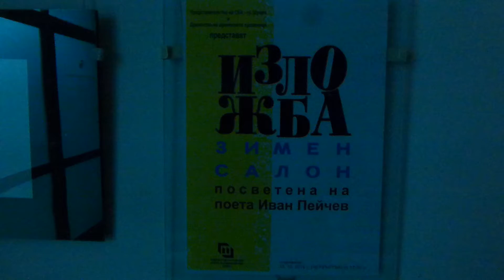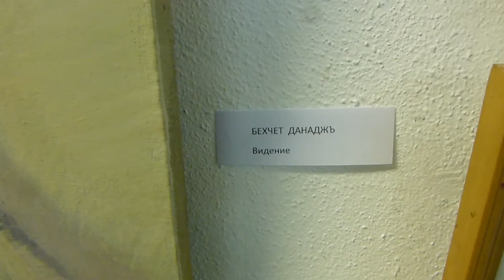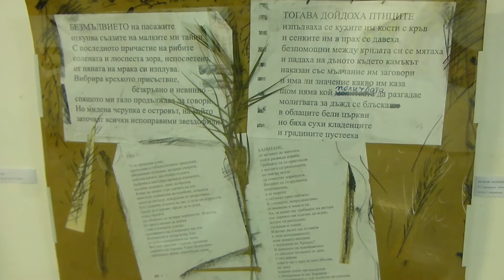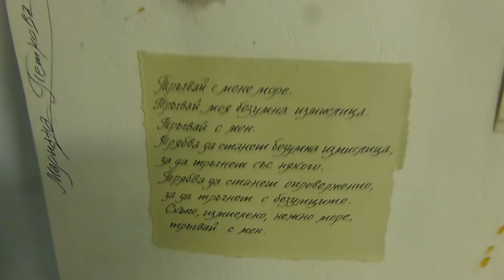Изложба Зимен салон посветена на поета Иван Пейчев